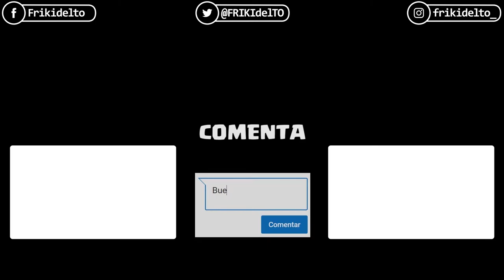Manuganu 2 | Android